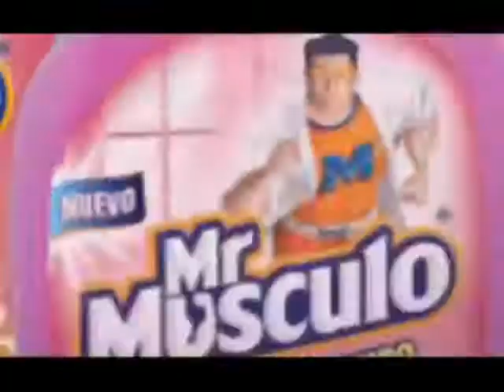Tandas Comerciales - Mr. Músculo Vidrios y Multiluso Formula Activa 2009